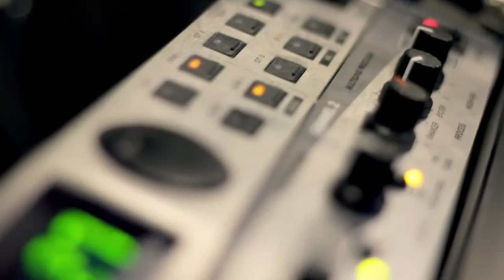Silvia Saint Music Studio [2010] HD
Silvia_Saint Studio  "Музыка воспламеняет сердце... отдайся ей!"
Режиссер/оператор: Илья Барановский
Ассистент: Владимир Булдашов
Music: Theatre Of Tragedy - Play, In This Moment - The Rabbit Hole